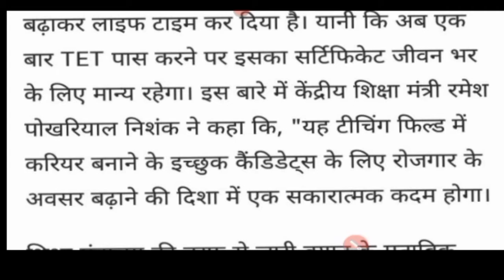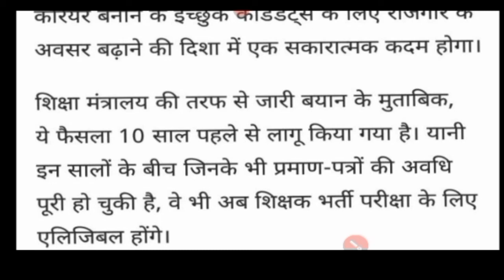centre government ka students ko ak bda gift.,🎁,a good news for all tet exams👍